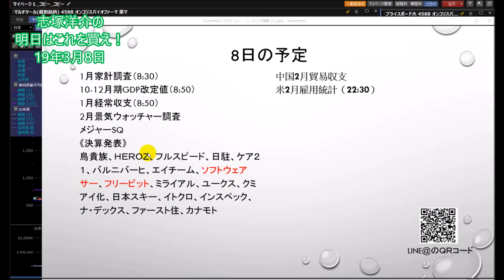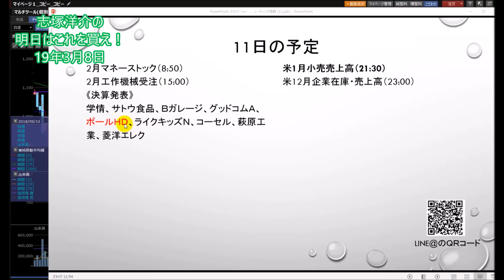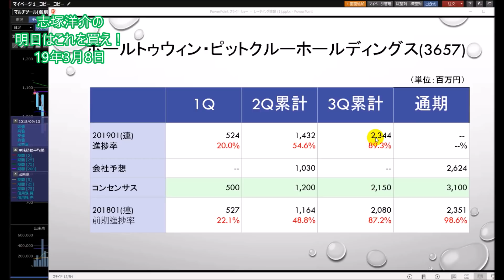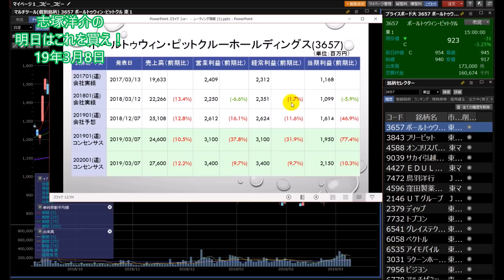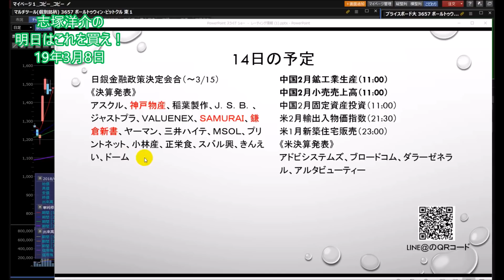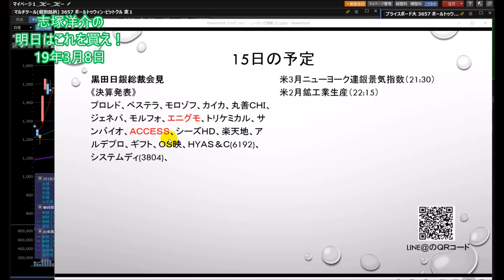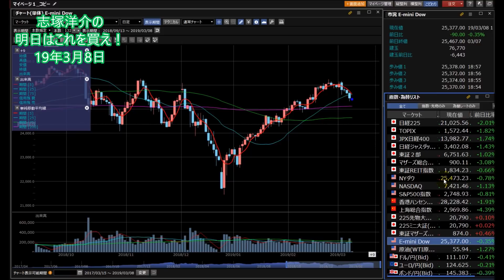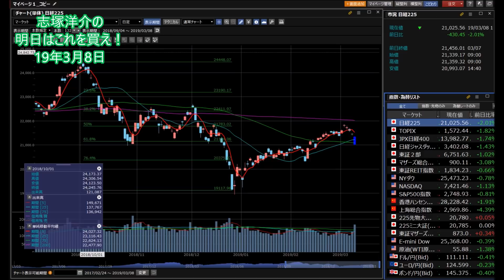【株】03.08 志塚洋介の来週はこれを買え！ 月曜はポールトゥウィン・ピットクルーホールディングス(3657)